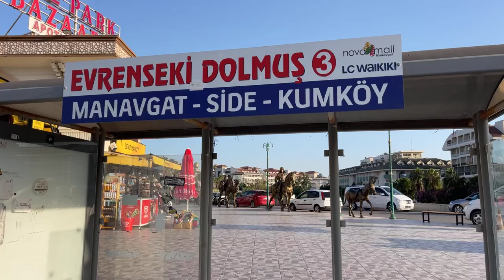Evrenseki Ortsmitte im Mai.